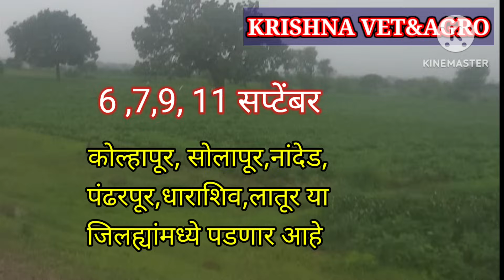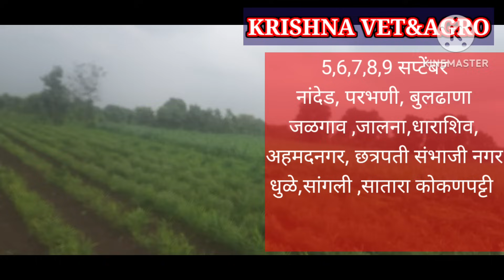आज राज्यात जोरदार ते अति जोरदार पावसाचा अंदाज|हवामान अभ्यासक कृष्णकांत होसळीकर